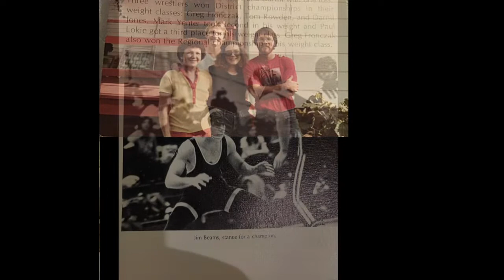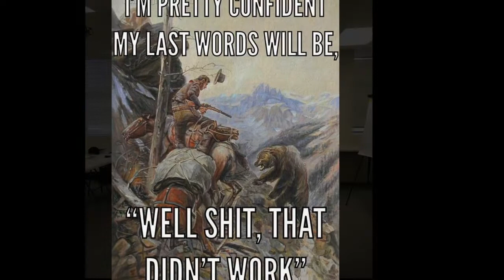Remembrance of our Wrestling Coach: Jim Beams